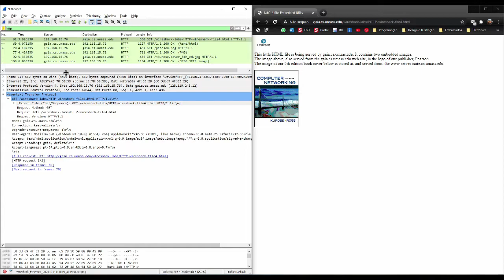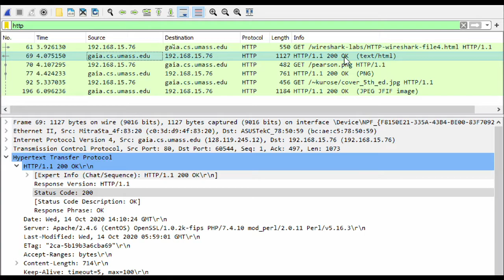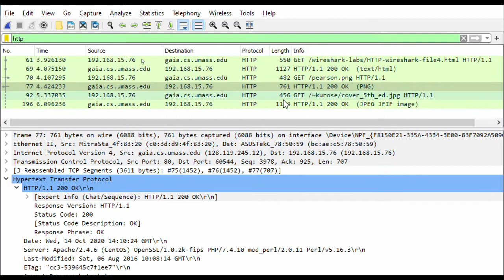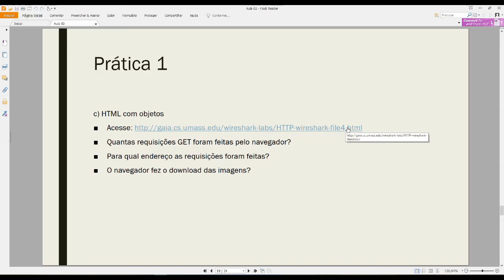HTML com objetos - WireShark